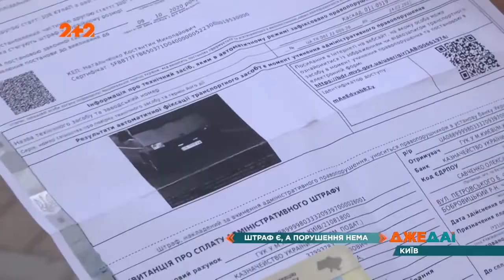Зачем подделывают госномера? - В Киеве владелец мотоцикла получил штраф за микроавтобус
В Киеве владелец мотоцикла получил штраф за нарушение ПДД, зафиксированное камерой автофиксации. Согласно снимку камеры, номер его мотоцикла был установлен на микроавтобусе неизвестного. Кто и зачем подделывает номерные знаки